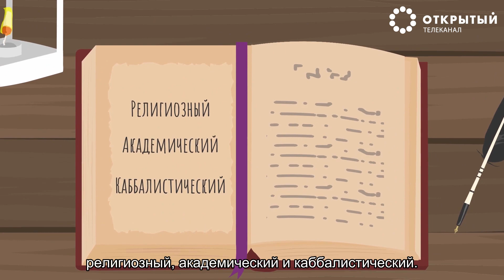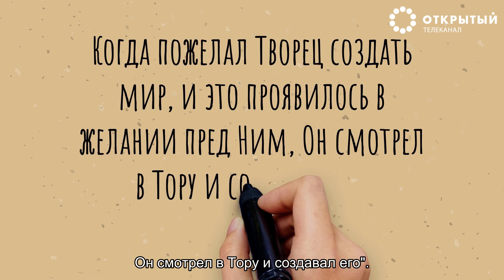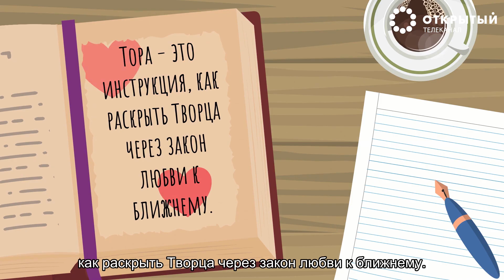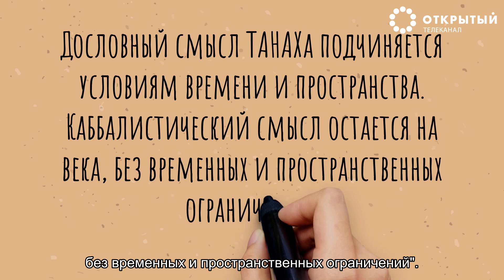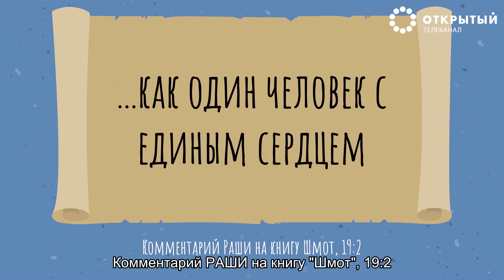Тайны Вечной книги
Тору часто называют Вечной книгой и о ней идет много споров: что это за книга, кем и когда была написана...